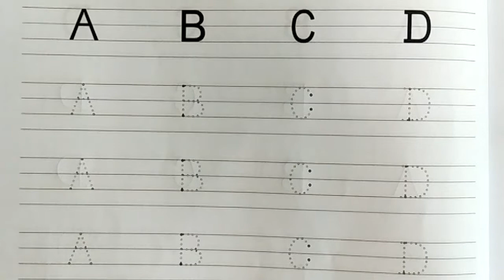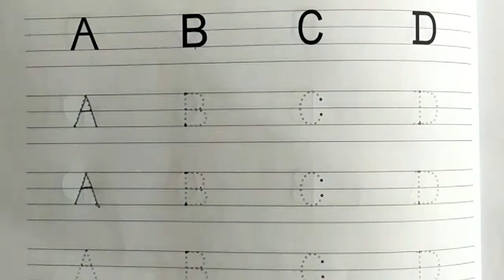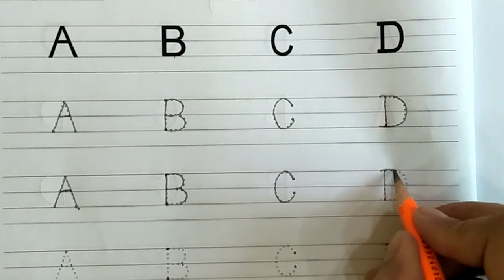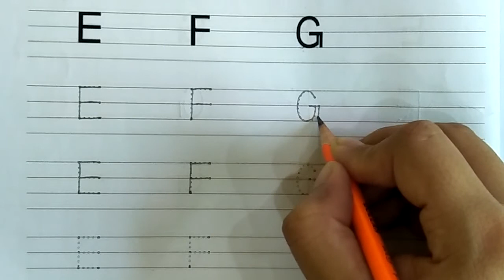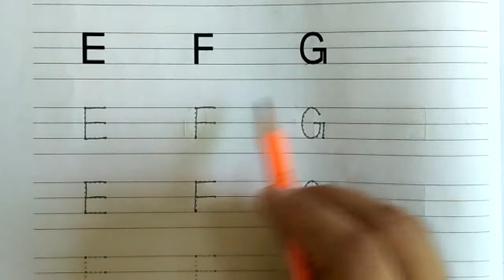class play group eng 6